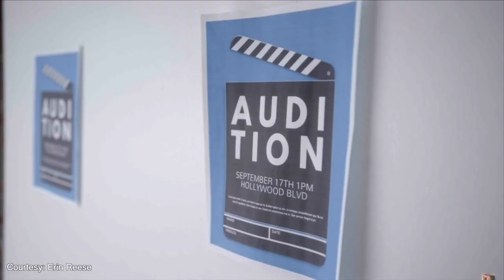"On Air with Ka$h" Erin Reese (Chicken Girls) Interview - Episode 28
Host Kash Hovey interviews Erin Reese about her career. A Florida native Erin was discovered at an early age by Ford Models in Miami Beach, FL. Erin was always comfortable in front of the camera and has graced many magazines as a model, however, at age seven she began to audition for commercials booking with Party City and Disney to name a few. If acting and modeling were not enough for this young girl Erin soon found a passion for dance. At age seven she began participating as a competitive dancer with her local dance school and team. Learning all forms of dance Erin has continued her training yet no longer competes. Erin was introduced by her Florida agent to Adrian R'Mante the founder of CGTV actors program. Adrian is a working actor well known for his role in Disney's Suite LIfe of Zack & Cody. Erin trained and completed the CGTV graduate program which allowed her the opportunity to showcase her talent for top agents and managers in Los Angeles, CA. Erin is currently represented by agent Milton Perea of AEFH. She has performed in several local musical theater performances using her dancing and acting skills. During this time, Erin was encouraged to begin vocal lessons and is now working with one of LA's best vocal coaches, music producer, composer and singer Griffith Frank. Erin has worked with music producers in Los Angeles recording cover songs, as well as, releasing two original songs. Erin is a well rounded performer taking pride in all facets of training. When not modeling, dancing and recording Erin was able to fit in two consecutive summer's filming NBC/Universal's very popular made for television movies Dolly Parton's Coat of Many Colors and Christmas of Many Colors: Circle of Love. Erin is working to build her social media presence and currently on the hit teen YouTube show Chicken Girls. Erin has received many compliments on and off set as to her work ethic, kindness and ease in taking direction well. Living the bi-coastal life Erin travels to where her next booked job or audition takes her.